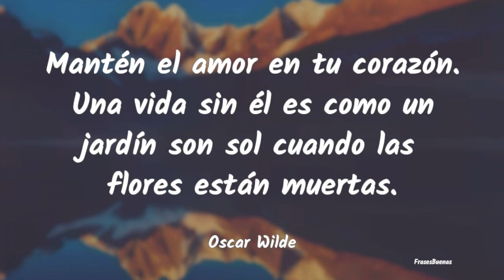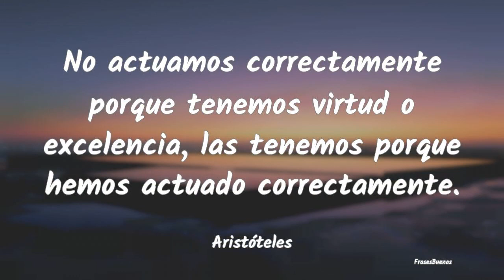Frases de Valores